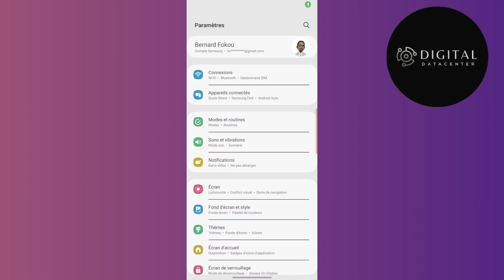Comment Récupérer Historique Appel Samsung ( FACILE )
Je te montre dans cette vidéo Comment Récupérer Historique Appel Samsung .

A la fin de cette vidéo , tu sauras Comment Récupérer Historique Appel Samsung .

À BIENTÔT 😉